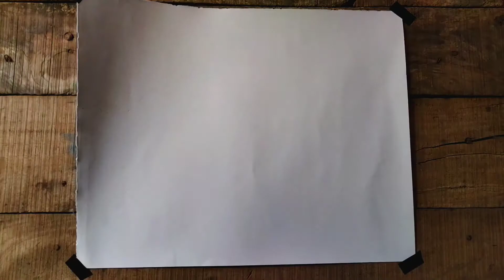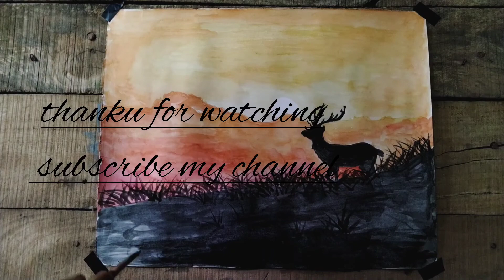water colour painting Sk_ec_her